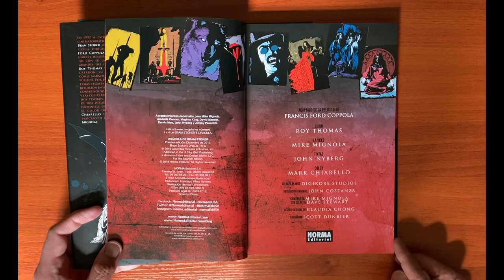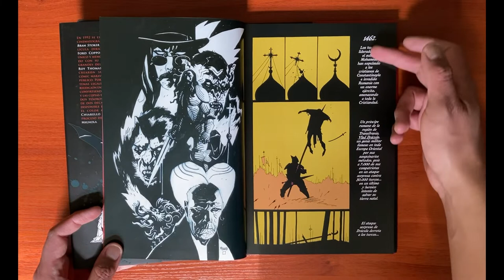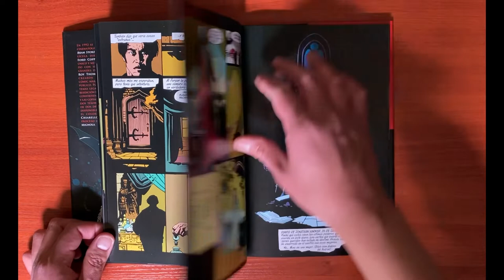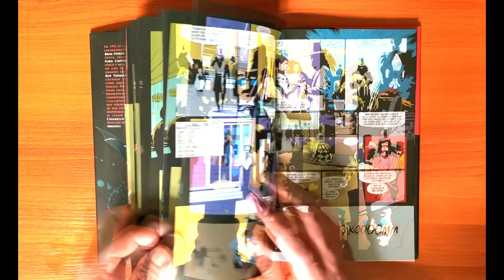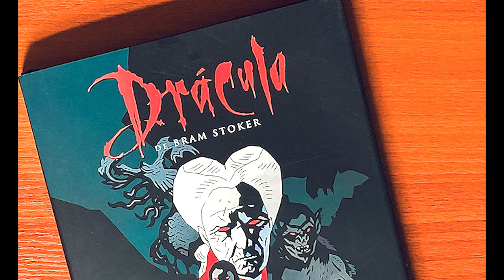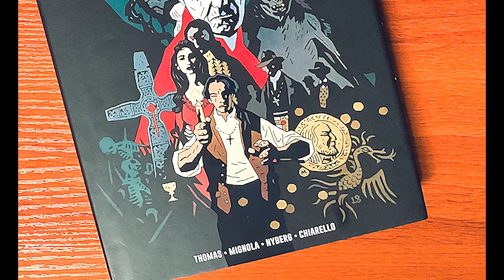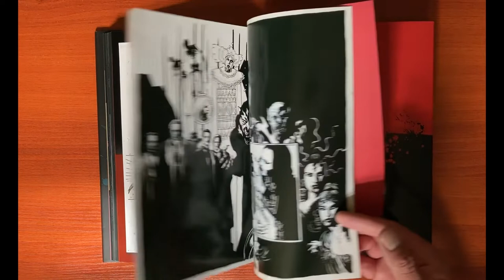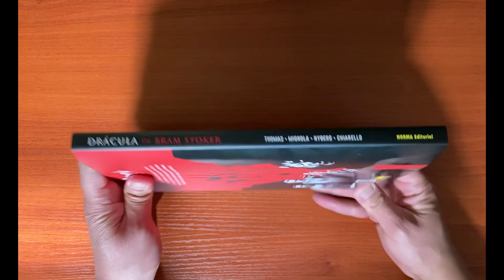Drácula de Bram Stoker (Edición en color)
LA MAGNÍFICA ADAPTACIÓN AL CÓMIC DE LA PELÍCULA DE FRANCIS FORD COPPOLA

En 1992 se estrenó la versión cinematográfica de Drácula de Bram Stoker, una magnífica película dirigida por Francis Ford Coppola con un estilo único y memorable. Coincidiendo con su lanzamiento, dos grandes del cómic como son Roy Thomas y Mike Mignola crearon su adaptación al cómic maravillando a crítica y público. Por desgracia, ciertos temas legales han impedido su reedición en los últimos 20 años, convirtiendo la obra en leyenda y las copias existentes en preciados tesoros.

Por fin, tras más de dos décadas, vuelve a estar disponible esta gran obra con el color original de Mark Chiarello y extras sobre el proceso de creación de Mike Mignola.

Autores:John Nyberg, Mark Chiarello, Mike Mignola, Roy Thomas

Editoriales:NORMA Editorial

Series:DRÁCULA DE BRAM STOKER

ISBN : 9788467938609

Fecha de venta : 22/11/2019

Formato Tapa dura con sobrecubierta

Num páginas : 136

Tamaño : 17x26 cm

Color B/N